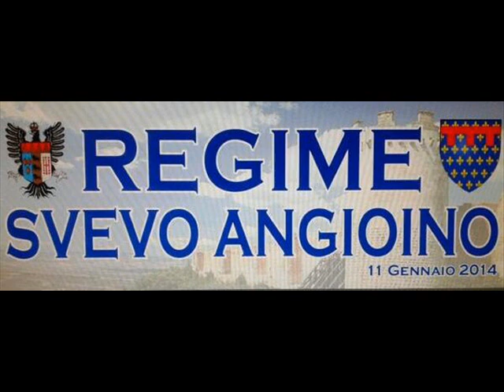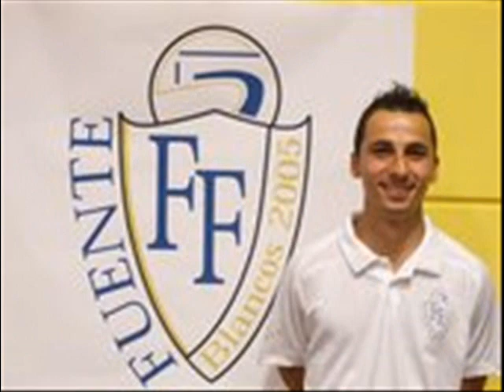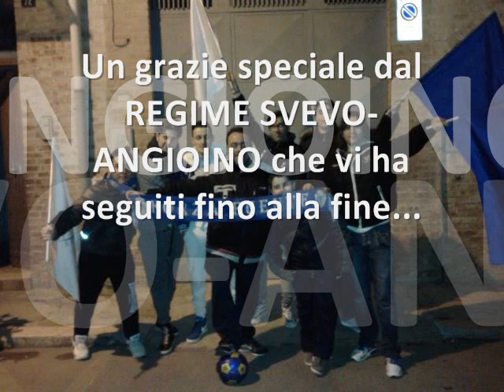Italservice Pesarofano - Fuente Lucera 2-3 CAMPIONI D'ITALIA!!!!!!!